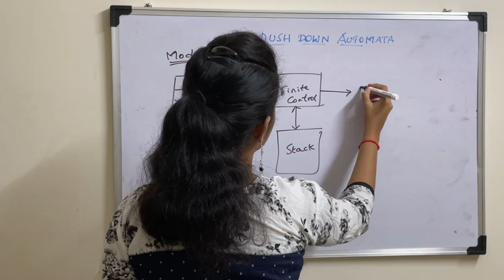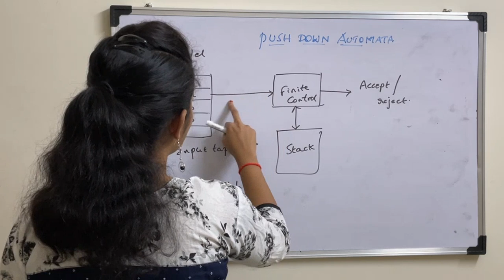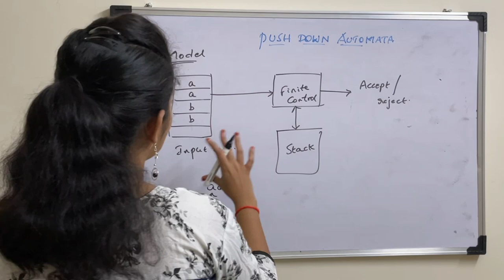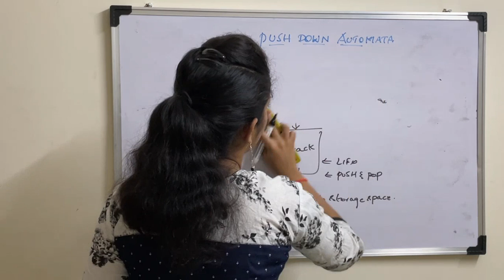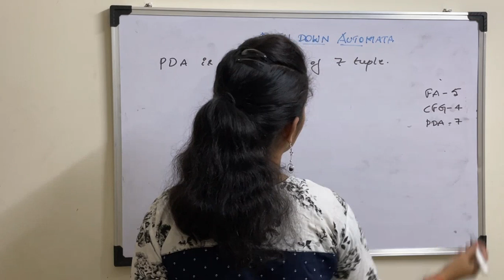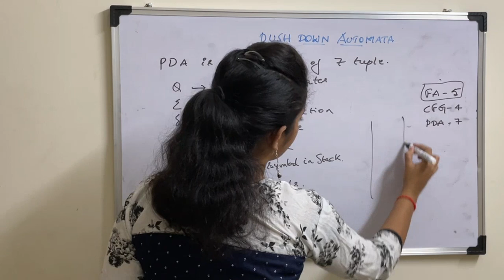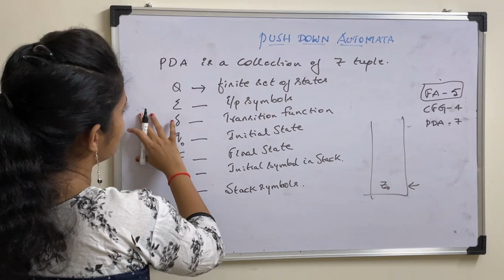Lecture 76# Push Down Automata | Model